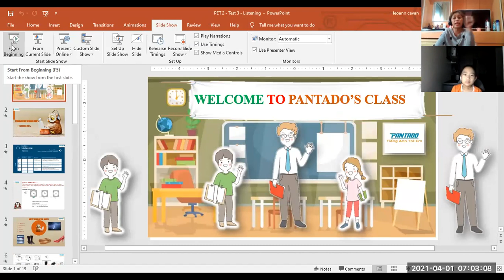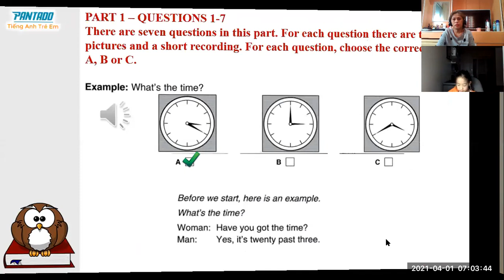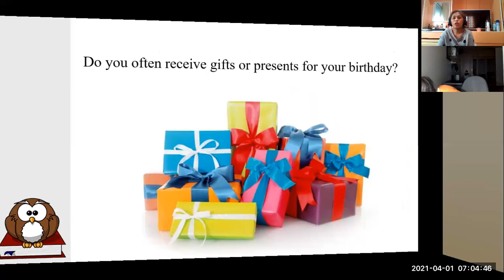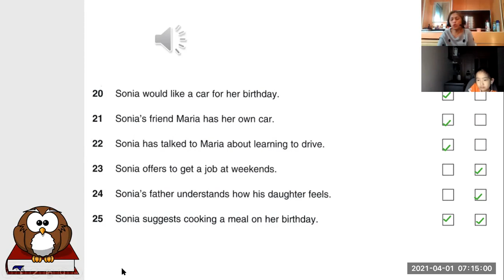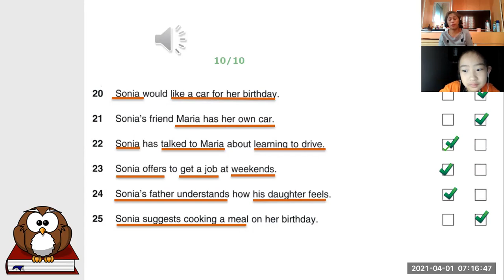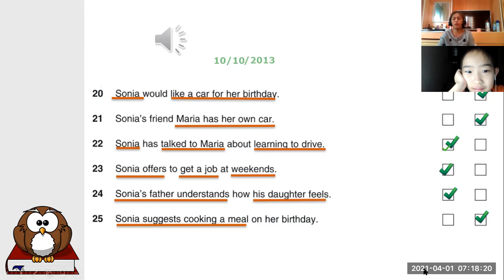4-1-PK1215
LISTENING 2.2- PET